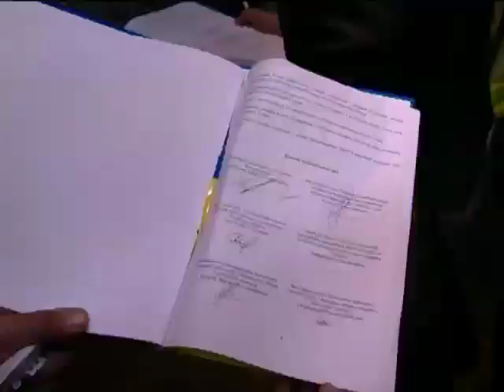Выборы 2014: Тимошенко обещает селу реформу, а Ляшко нашел свой джип в Мариуполе